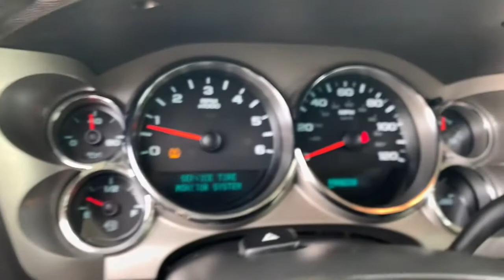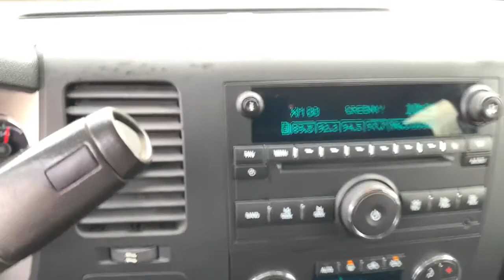2012 GMC Sierra 1500 Highland, Detroit, Ann Arbor, Pontiac, MI 2G441P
Quicksilver Metallic Used 2012 GMC Sierra 1500 available in Highland, Michigan at LaFontaine Cadillac Buick GMC. Servicing the Detroit, Ann Arbor, Pontiac, MI area.
2012 GMC Sierra 1500 SLE - Stock#: 2G441P - VIN#: 3GTP2VE76CG203812

2012 GMC Sierra 1500 SLE Quicksilver Metallic 4WDbrbrbrWe use state-of-the-art software to price our vehicles to be the most competitive in the market. If you have found a better value, let us know about it. We would love the opportunity to keep giving the best values in the market. Be our guest at Lafontaine, home of the family deal: Its not just what you get, its how you feel, and put us to work for you. Located at 4000 W. Highland Rd. Highland, MI, just off U.S. 23, Exit 67! NOTE: All Equipment Listed May Not Be Available..